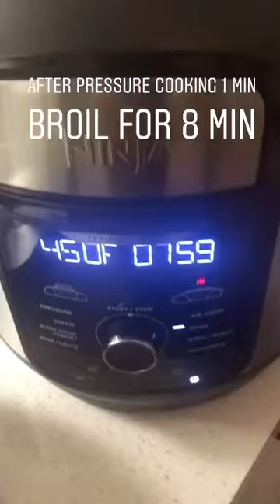Ninja Foodi - Chicken, Mashed Potatoes and Asparagus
Enjoy delicious chicken (seasoned to your liking) with delicious mashed potatoes (on the bottom layer) and asparagus.